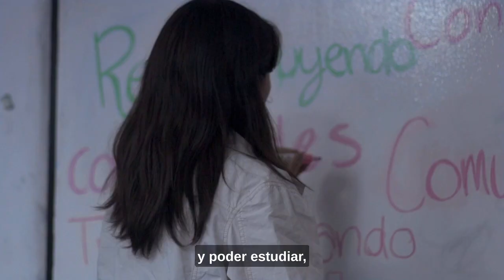Julieta, egresada de Proyecto CIMA-JCC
Julieta nos cuenta cómo capacitarse en CIMA le abrió un panorama laboral que ahora la motiva a seguir estudiando y crecer profesionalmente.